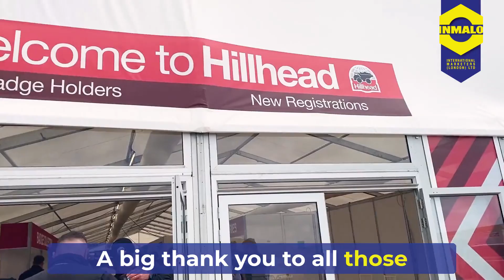HILLHEAD 2024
A big thank you to all who visited our stand at this years Hillhead Show 2024.
We supply high quality, performance demolition, quarry and waste handling hydraulic attachments and dust suppression.